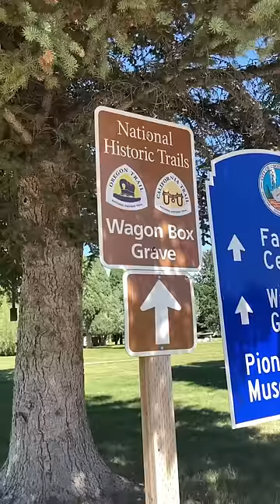La Tumba del Carruaje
En el verano de 1861, una familia de siete personas que se dirigía a Oregón acampó cerca de Soda Creek y Bear River. Sus caballos habían desaparecido y la familia se movió detrás del cuerpo principal de la caravana para buscarlos. En algún momento durante la noche fueron asesinados por indios.

¡Aqui les dejo los links de mis cosas favoritas que uso viviendo en una van y que me hacen la vida más fácil viajando!
Estas son cosas que yo misma he comprado o que se asimilan en precio y calidad. Como participo en el Programa de Asociados de Amazon, al usar mis links y comprar (sin extra precio para ti) me estarás ayudando a seguir produciendo contenido.

Banco de Batería Solar
Refrigerador de Auto
Ventilador Personal
Herramienta Multiuso
Linterna Solar
Zapper de Mosquitos
Apple Airtag
Airtag soporte para collar de perro
Trancador de Volante
Mini alarma
Spray de Pimienta
Pistola Taser Recargable
Spray repelente de Osos
Mud Buster: (Limpia Patitas)
Canasta de Viaje
Plato Plegable
Botella de Agua